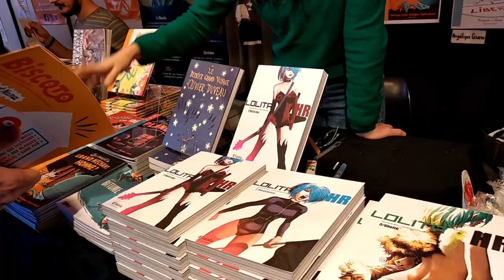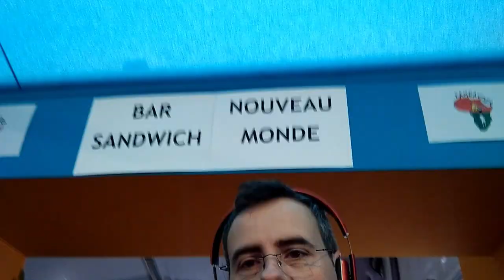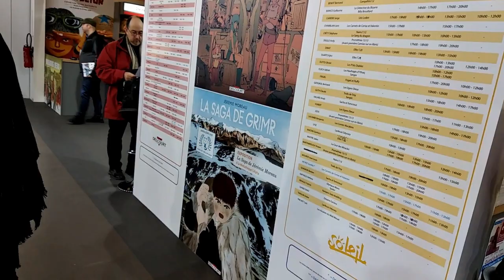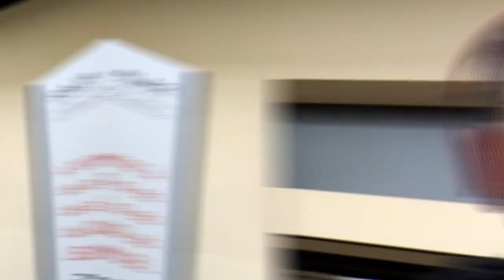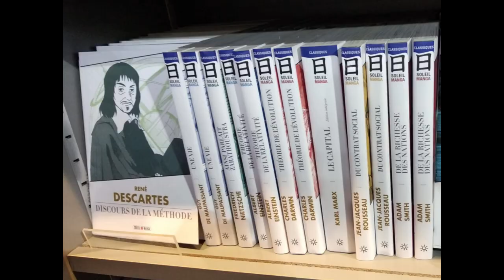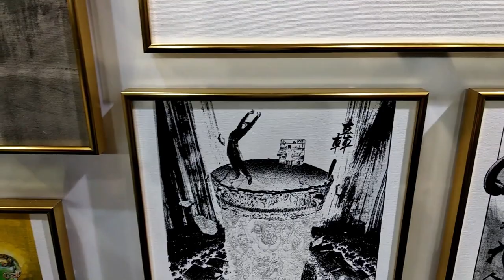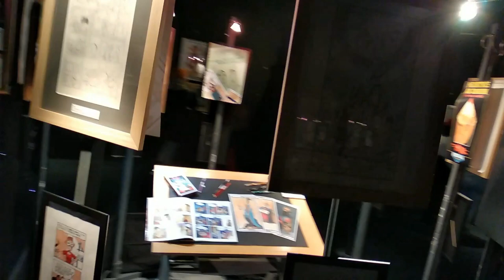FIBD 2019 Road trip / Angoulême 2019 Geek Powa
C'est l'ouverture du FIBD2019, fletch vous emmène en roadtrip pour une 12aine de minutes !